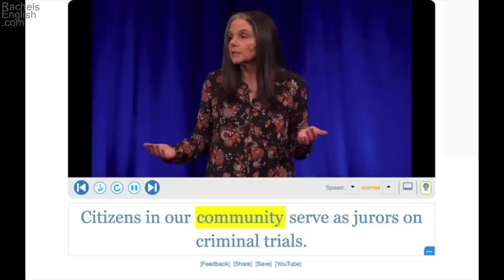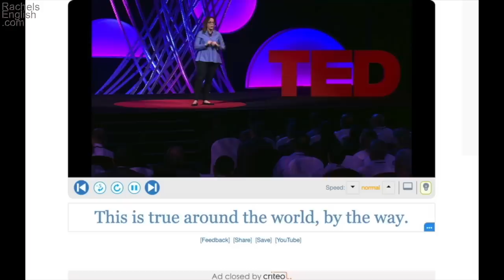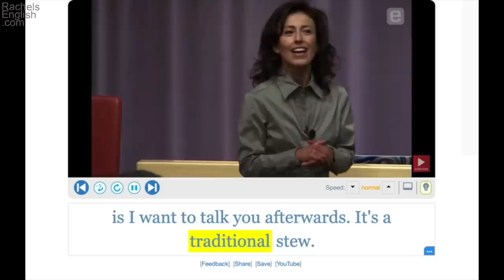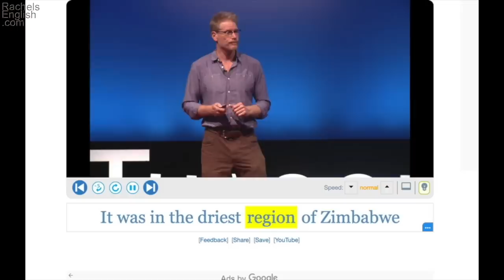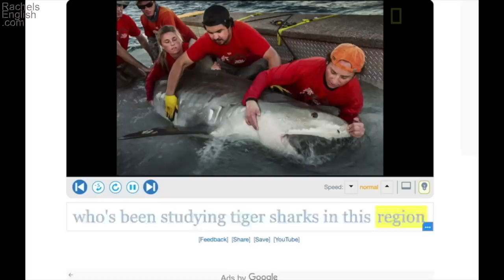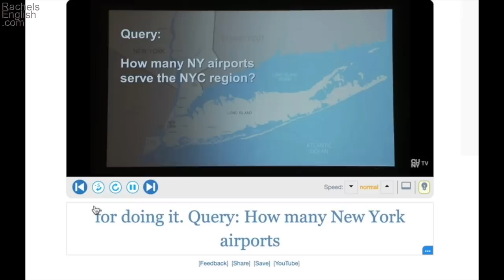LEARN 105 ENGLISH VOCABULARY WORDS | DAY 13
You can improve your English vocabulary and English pronunciation by studying these vocab words, repeating them along with me to master each sound.  We’ll study each word by focusing on how Americans actually pronounce it, and we’ll listen to multiple examples of native speakers saying each word to make sure you’ve got it exactly right.  These vocabulary words are taken from the Academic Word List, meaning they’re likely to be drawn upon for tests like the IELTS.  In addition, they’re the kinds of intermediate vocabulary words that native speakers use frequently in conversation.  If you’re wondering how to build your vocabulary—and improve your pronunciation and conversation skills—this 30-day series is perfect for you.

00:00 Learn 105 Words!
01:15 CULTURAL
05:03 COMMUNITY
08:26 TRADITIONAL
11:38 REGION